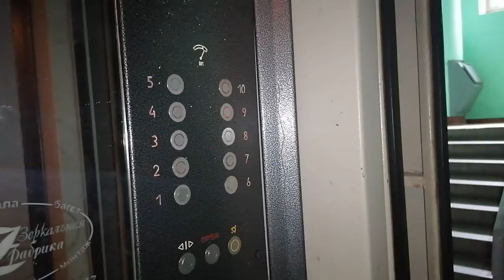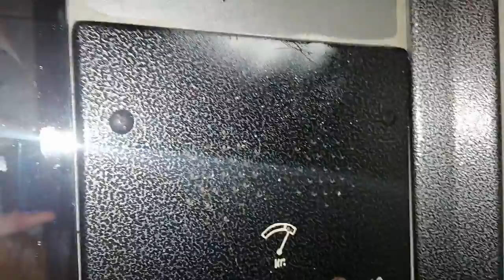ЛИФТ МОСЛИФТ Q=400/kg V=1m/s Г. Москва Россия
Г. Москва Профсоюзная улица, 77

Грузоподъемность Q=400/kg

Вместимость 5.чел

Скорость V=1m/s